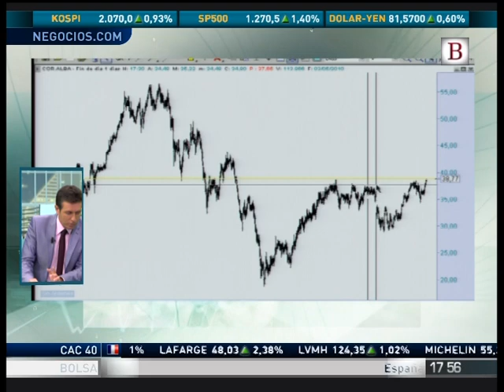Alberto Iturralde en Intereconomía Business 03-01-2011 Parte 4